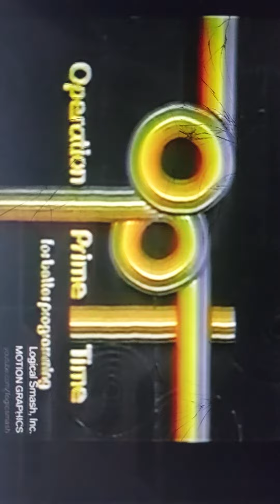Is my Halloween special at my 12th anniversary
For 2 years I create YouTube videos Even though I start my channel in 2011 but I also making videos in 2019 and this is the 10th anniversary of Nik Barrett